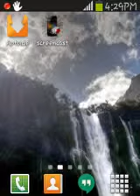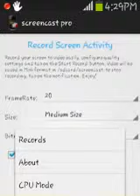Screencast apk funcionado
Responde a el vídeo comenta descarga mega funcionado
Apk de el vídeo: